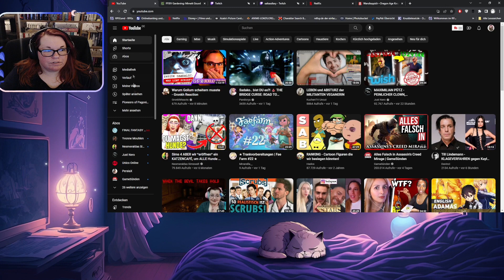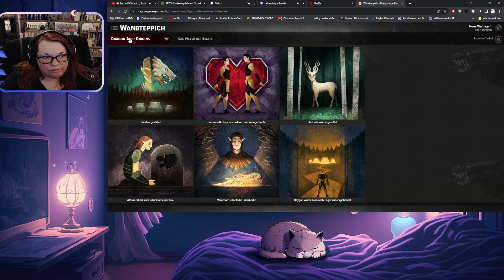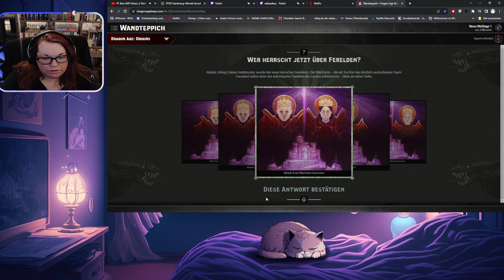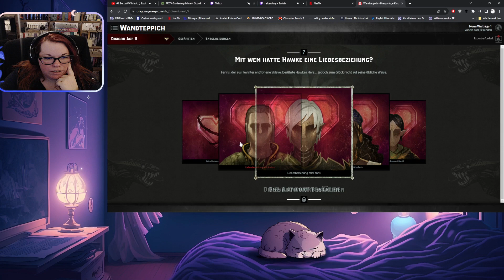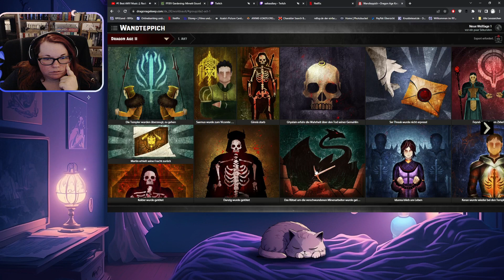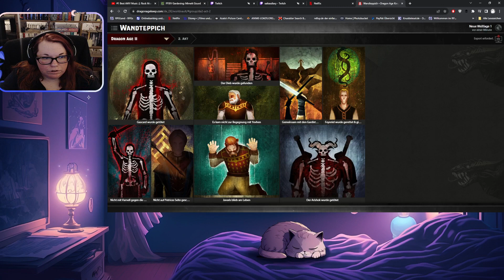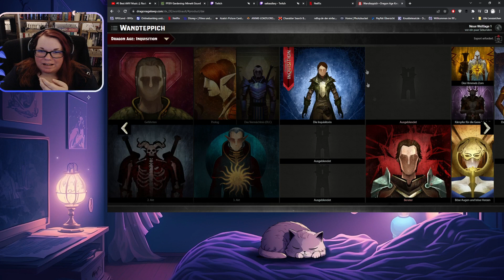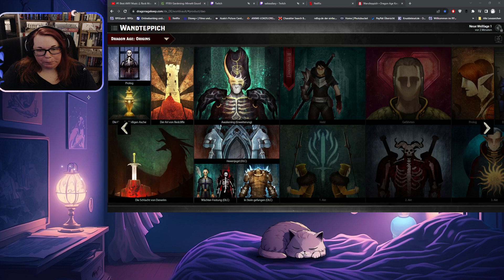DRAGON AGE: INQUISITION | #01 | Wir erstellen einen TEPPICH & unseren CHARAKTER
Hallöchen ihr da meine liebsten Dragon Age Fans! :D

Endlich ist es soweit! Wir starten hier mit dem 01. Video zu Dragon Age: Inquisition!!! :D

Wenn sich der Himmel öffnet und das Chaos herabregnet, braucht die Welt Helden. Werde in der Dragon Age: Inquisition – Game of the Year Edition zum Retter von Thedas. Du bist der Inquisitor, und es ist deine Aufgabe, die Welt vor sich selbst zu bewahren. Doch der Weg, der vor dir liegt, ist mit schwierigen Entscheidungen gepflastert, denn Thedas ist ein zerrissener Kontinent, geprägt von Kriegen, die selbst dann noch weiter toben, als eine gewaltige Dämoneninvasion die Welt bedroht. Und was ist mit dir? Nur du und deine Mitstreiter können verhindern, dass alles auseinanderbricht. Du musst sie anführen ... oder ihr alle geht unter.

Eine fesselnde, von Entscheidungen geprägte Story – In ""Inquisition"" bestimmst du nicht nur, wen du in welche Schlachten schickst, sondern triffst auch wichtige Entscheidungen, die die Zukunft von Thedas prägen werden. Jeder Entschluss ist von Bedeutung, und dein Handeln kann die unterschiedlichsten Folgen haben. ""Inquisition"" ist eine zutiefst persönliche Reise, in der ein einziger falscher Schritt eine Kette von Ereignissen in Gang setzen kann, die die Welt sichtbar verändern und dazu führen, dass sich dein Thedas – und deine Helden – wirklich einzigartig anfühlen.

Eine gewaltige Welt, die es zu entdecken gilt – Die Welt von Thedas war nie zuvor größer oder detailreicher; sie ist riesig, weitläufig und wartet nur darauf, erkundet zu werden. Entdecke gegnerische Festungen, die du erobern kannst. Spüre verborgene Höhlen auf, in denen die verschiedensten Kreaturen lauern. Thedas ist eine gewaltige, gefährliche Welt, doch die Enthüllung ihrer Geheimnisse kann den Unterschied zwischen Sieg und Niederlage ausmachen.

Packende, strategische Kämpfe – Es gibt keine falsche Art, Dragon Age: Inquisition zu spielen ... abgesehen von derjenigen, die dich das Leben kostet. Zum Glück kannst du dir in der optionalen taktischen Ansicht einen vollständigen Überblick über das Schlachtfeld verschaffen und deine Strategie planen, während die Zeit angehalten wird. Sollte das nicht dein Stil sein, kannst du dich natürlich auch einfach kopfüber und mit offenem Visier in den Kampf stürzen.

Ich hoffe, ihr habt dabei genauso viel Spaß wie ich :)

Es würde  mich freuen, wenn ihr einen Daumen oben da lasst, wenn euch das Video gefallen hat oder auch ein Abo, damit ihr keine weiteren Videos mehr verpasst :)

Eure Saika

Jegliche Musik, die in diesem Video gespielt wird, ist weder von mir noch besitze ich diese. Alles, was im Spiel abgespielt wird, gehört den Künstlern und denen, die das Spiel möglich gemacht haben!